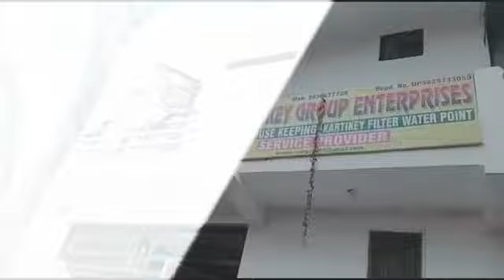apv296||duplex 4 bhk resale house in alambagh ||house for sale in lucknow|| alambagh property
duplex 4 bhk resale house in alambagh ||house for sale in lucknow|| alambagh property

👉hello friends i am kaalesh pandey  your host - welcome to alambagh property

👉👉duplex home ki detail
4 bhk house

👉👉carpet area=600sqft
constructed area=1300sqft

👉👉this home code is -kvrsl-600

dosto yeh makan vastu ke anusar bnaya gya hai , best quality material use kiya gya hai

👉👉site nearest landmark google location

thanks for stiil connected with alambagh property
लिए वीडियो बनाता है